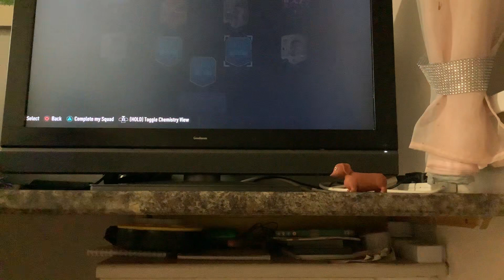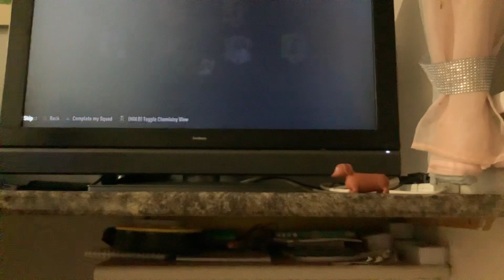A draft on FIFA 23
Draft
Fifa 23